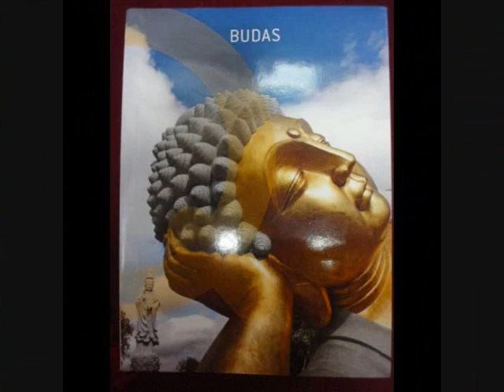ROSALIA DE CASTRO La Oscura Trabanca LADY HAGUA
ORILLAS DEL SAR - ROSALIA DE CASTRO DE LA OSCURA TRABANCA De la oscura Trabanca tras la espesa arboleda,
gallardamente arranca al pie de la vereda.
La torre y sus contornos cubiertos de follaje,
presentando a la mirada descanso en su ramaje
cuando de la ancha vega por vivo sol bañada
que las pupilas ciega,
atraviesa el espacio, gozoso y deslumbrada.

Como un eco perdido, como un amigo acento
que sueña cariñoso,
el familiar chirrido del carro perezoso
corre en alas del viento y llega hasta mi oído
cual en aquellos días hermosos y brillantes
en que las ansias mías eran quejas amantes,
eran dorados sueños y santas alegrías.

Ruge la presa lejos..., y, de las aves nido,
fondón cerca descansa;
la cándida abubilla bebe en el agua mansa
donde un tiempo he creído de la esperanza hermosa
beber el néctar sano, y hoy bebiera anhelosa
las aguas del olvido, que es de la muerte hermano;
donde los vencejos que vuelan en la altura,
la sombra se refleja;
y en cuya linfa pura, blanca, el nenúfar brilla
por entre la verdura de la frondosa orilla